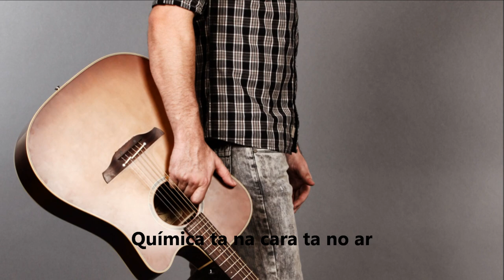Química - Luiz Henrique & Montenegro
Artista: Luiz Henrique & Montenegro
Álbum: Tempestade Sertaneja
Autor: Montenegro/Raphael Lotto
Direção: Humberto Redford